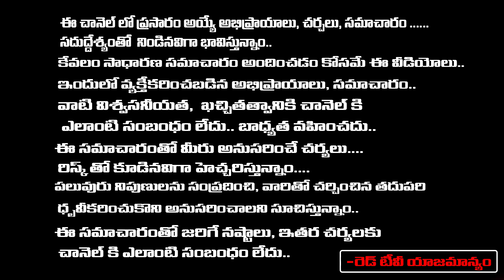ఫిబ్రవరి - 16 నుంచి వృశ్చిక రాశి వారికి అనుకున్న పనులు జరిగి తీరుతాయి | Bhanu Koteswari | RedTV